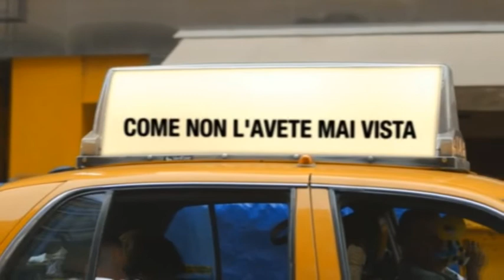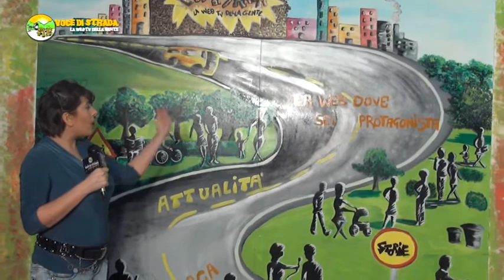Voce di Strada - L'arte di essere (1 puntata)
Rubrica a cura di Erika Di Matteo.